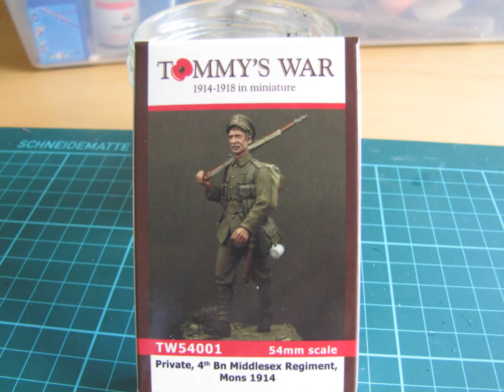Private, 4th Bn Middlesex Regiment, Mons 1914 / building report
On my workbench are already three finished kits. The reveals about these Kits will follow next ;-)